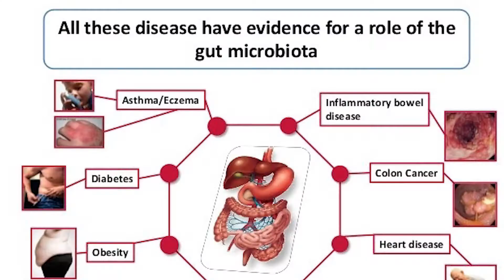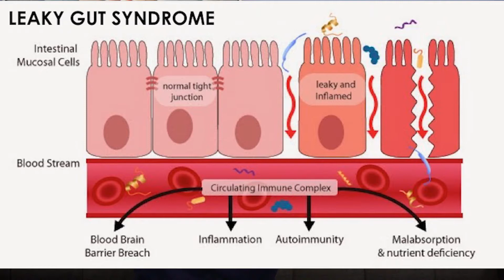Brain Fog | How to think clearly | Microbiome | Doses of Fun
Have you or “a friend” been experiencing slow thinking? Well, the answer might lie in their poop.

Yes, you read right, we’re talking about the same feces!  More importantly, we’re talking about how your gut affects your brain. What is the correlation between the two? Learn more about why a healthy gut is important in this video.

Welcome to Dr. Kien's new YouTube channel.

It's health and medicine mixed with doses of fun and laughter.
On this channel, you're going to learn best practices from all healing modalities - from the conventional to the not so conventional.
And we're going to have fun !!!
Through these videos you’ll hear from physicians, healers and coaches to discuss best practices on diet, nutrition, fitness, epigenetics, biohacking, and many others to help you live a healthier, more positive, productive & fulfilled life.

Here is what I talked about:
Do you ever feel like no matter how much you want to hurry up or do something, your brain just wants to move very slowly? But what does your poop have to do with that?

Slow or impaired cognitive function is a classic symptom of brain fog, and it can make the simplest tasks seem like Olympian feats. You probably know that some of your health is part genetics, or your DNA, and one part lifestyle. But research shows now a third component of health that you need to know about. That’s the human microbiome. So here’s a short little summary of everything you need to know to understand your microbiome. Microbes: they’re key element in digestion. Modern diets evolved faster than our bodies. Thankfully, gut microbes have evolved fast enough to help bridge the gap between your diet and your body. A healthy gut supports the immune system by starving and eliminating pathogens. Your gastrointestinal tracts has its own nervous system called the enteric nervous system, and it can release a broad range of neurotransmitters including serotonin and dopamine, and it creates a bridge between emotions and stress levels. Scientists are beginning to view the gut as its own ecosystem because it’s so insanely complex. Transplanting a normal mouse with an obese mouse, yes, a fecal transplant, can turn that normal mouse obese! Your microbes are affected by your basic activities, such as showering, using skin care products, and eating. When your gut lacks a healthy balance of microbes, that’s called Dysbiosis. Dysbiosis can lead to obesity, or feeling down, or chronic diseases such as diabetes and certain cancers. It can also lead to autoimmune disorders such as Crohn's, Hashimoto’s irritable bowel disease, and arthritis.
Okay, I can think what you’re thinking. Where does my poop come in Kien? Well, a gut imbalance, or Dysbiosis, can lead to brain fog. One way that an imbalanced gut can cause brain fog is something called leaky gut syndrome. You see, under normal circumstances, the lining of our intestines has something called tight junctions, and that tight junction is usually a big barrier to keep toxins outside of our bloodstream. With Dysbiosis, those tight junctions become very leaky, and then toxins could come in. That could then produce lots of things that trigger inflammation and cause you to have brain fog. Another way that an imbalanced gut can trigger brain fog is when bacteria produce too much histamine. Histamine aids in alertness and learning, but if you have too many bacteria producing too much histamine, it has the opposite effect on your brain and hinders cognitive function. Specifically, this nerdy thing called H3 Auto-inhibitory Receptors. Another way gut imbalance can lead to brain fog is when good bacteria that keep yeast levels in check drop too low. If your good bacteria levels are reduced by antibiotic use, excess of alcohol, too many refined carbs, or even some birth control pills, the yeast levels get too high. This impairs your body’s ability to regulate healthy Serotonin levels, or yeast, or Canada? which releases neurotoxins, which can cause brain fog.
There’s very easy way to find out to find out if a microbe is causing your brain fog, and it only requires a small poop sample. This awesome test can be completed quickly and easily in the comfort of your own home.
Your body’s natural state is health. Your small daily choices have a cumulative effect on your health. Take control and choose one small habit to support your gut health today. Remember, you are your best medicine. Hey, I hoped you enjoyed that video! Do u know somebody struggling with brain fog? It might hold answer they’ve been looking for.